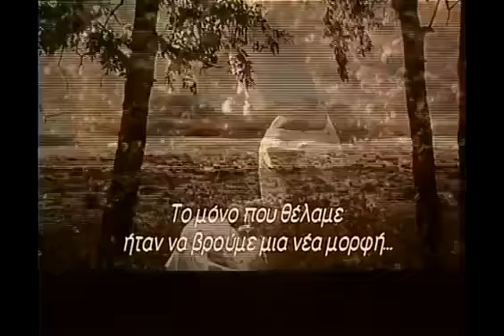Γυναίκες Χωρίς Άντρες (2009)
Γυναίκες Χωρίς Άντρες / Zanan-e bedun-e mardan
Τρέιλερ (ελληνικοί υπότιτλοι)
Δείτε περισσότερα για την ταινία εδώ: